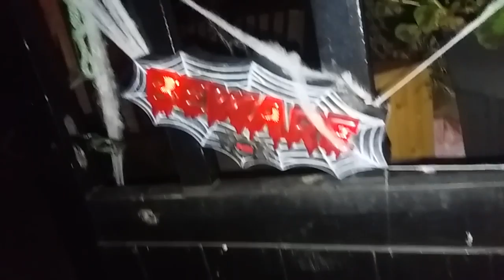Halloween graveyard with projector and strobe lighting uk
Halloween in deepest Yorkshire